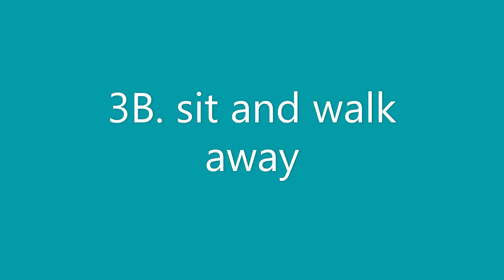Shade Animal Actors Photo Shoot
Animal Actors International Photo Shoot submission.